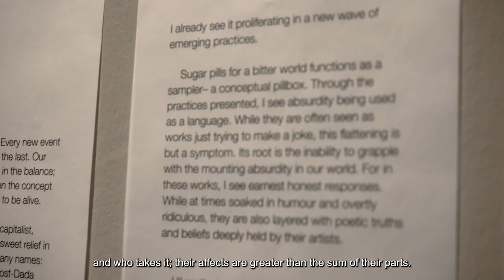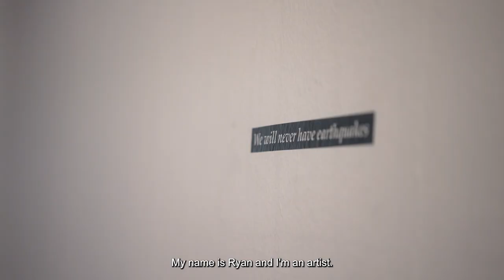Sugar Pills for a Bitter World | Curator Open Call 2022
Curated by Daniel Chong with works by Desiree Tham, Eng Kai Er, Mike HJ Chang, Ryan Lim Zi Yi and Yeyoon Avis
Recipient of Curator Open Call 2022
Presented by Objectifs Centre for Photography and Film

23 Sep to 6 Nov 2022
Chapel Gallery, Objectifs

This exhibition functions as a sampler – a conceptual pillbox. Containing the work of 5 artists, each of them have developed their own sugar pills, placebos to process and guide them through their times. They too are honest responses created in the vernacular chaos of our era, synthesising works that sit between the poetic and the hilarious.